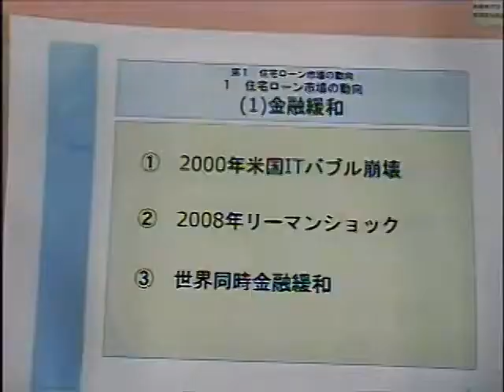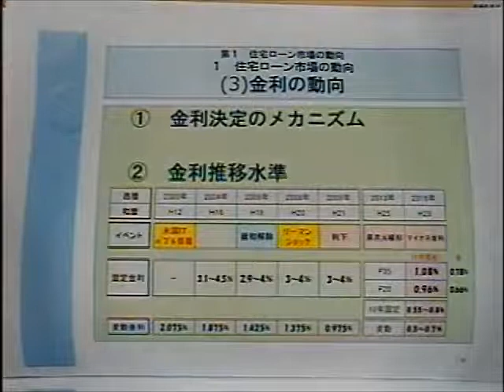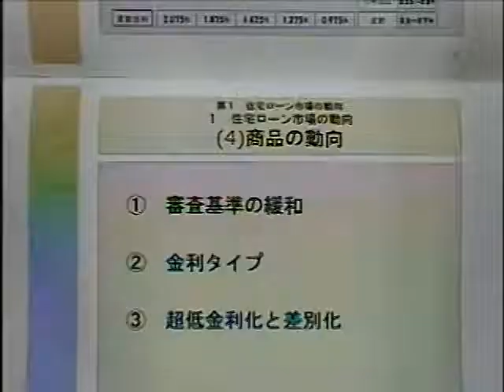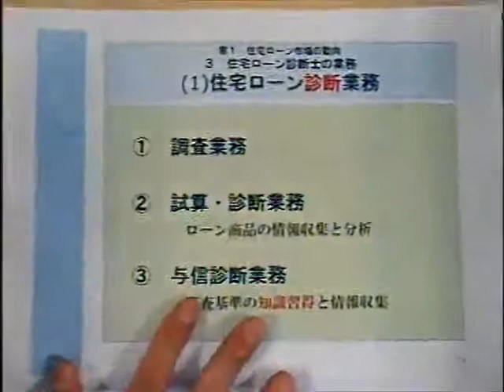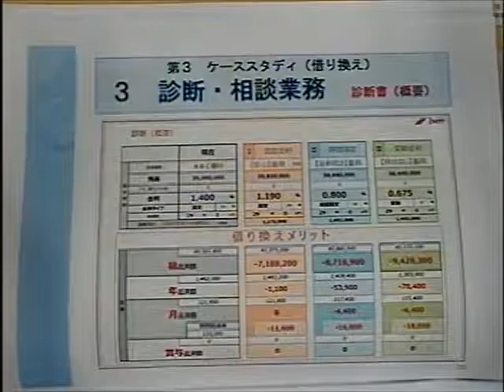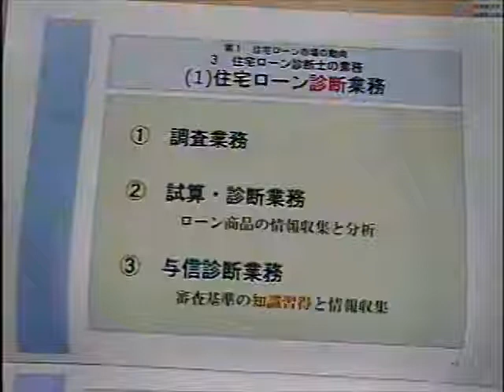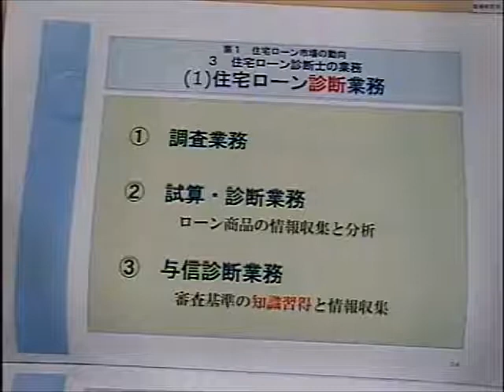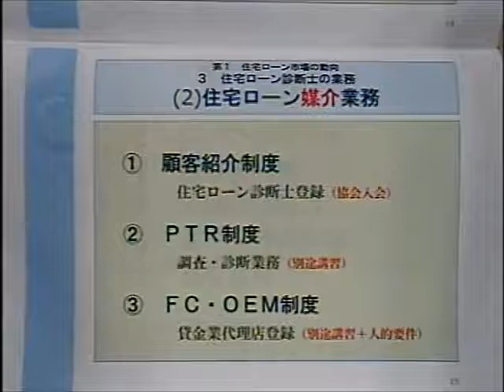住宅ローン診断士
第1回の住宅ローン診断士認定講習の動画です。